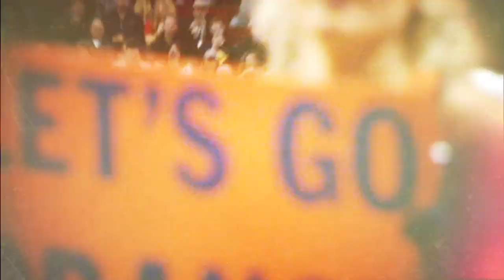2016 Cuse Awards Opening Video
Highlights from all of Syracuse University's varsity sports during the 2015-16 academic year as seen to open the 2016 Cuse Awards.